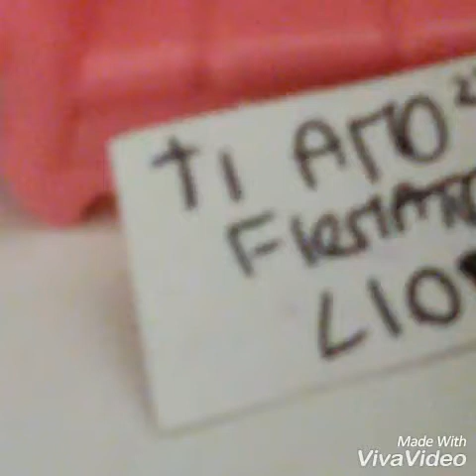LPS:THE EVIL GIRL😈 ep 4 Fatti i fatti tuoi o muori💀